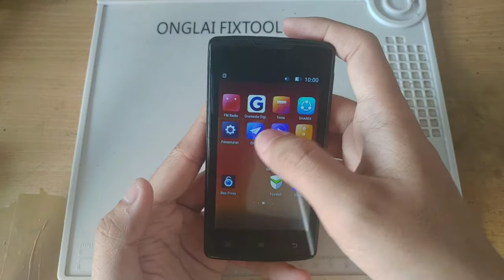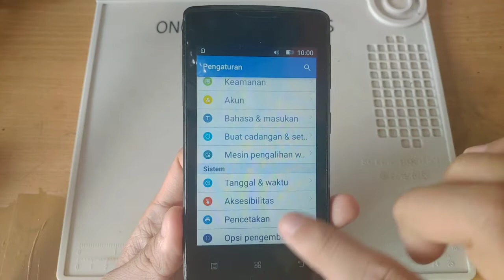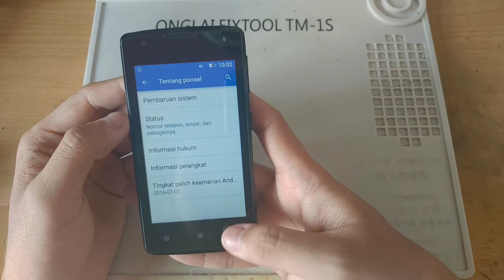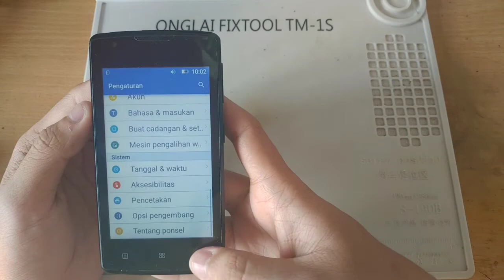Turn off Talk back Lenovo A1000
terkadang hal kecil juga harus di pelajari